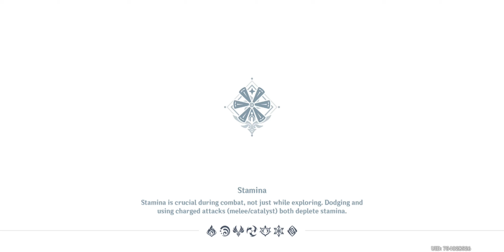LISHA TREASURE TRAIL & SHENHE'S MASTER IS HER?!? - Genshin Impact Ep 127